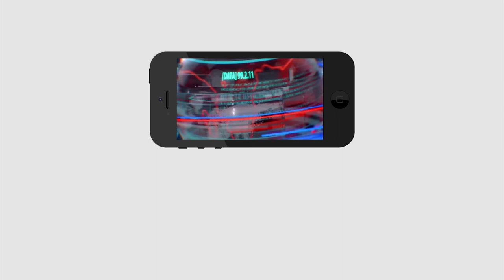Jamili Elections Effect | NDA | UPA | దేశంలో ఉన్న పార్టీలన్నీ 2 కూటములుగా విడిపోతాయి | PDTV News